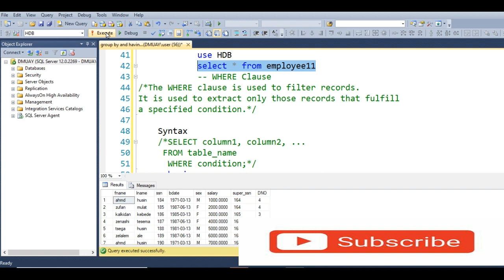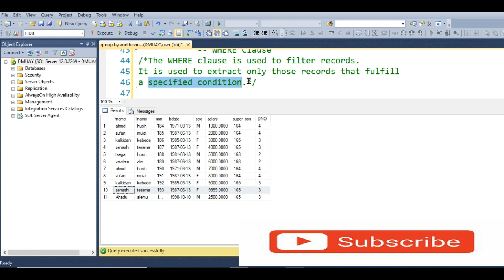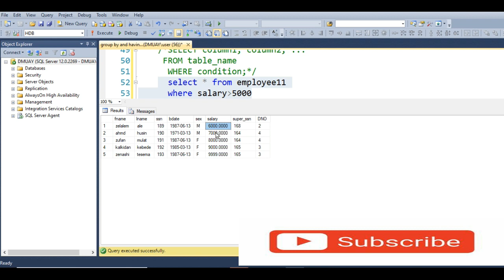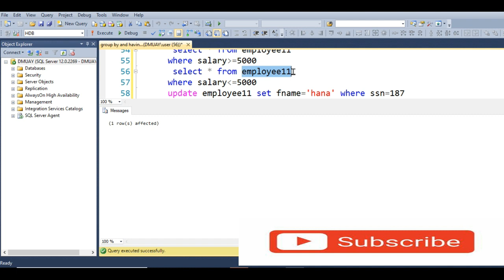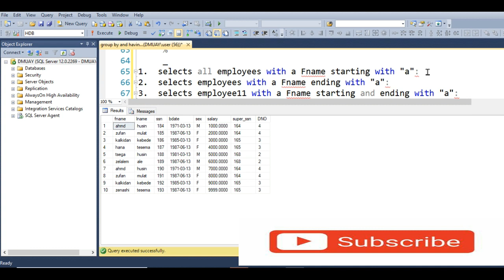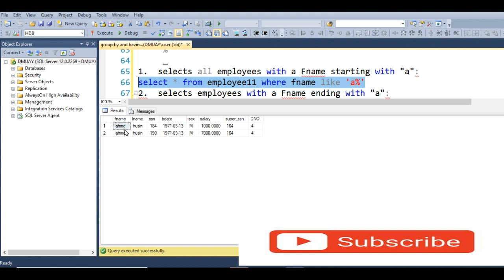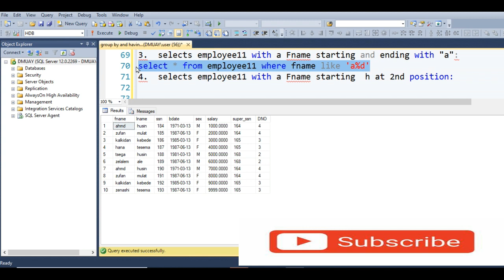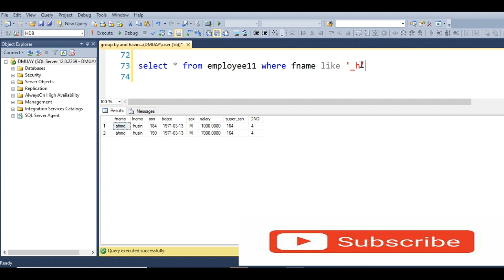SQL Where Clause WITH sql server with Amharic በአማርኛ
this vedio describes
where clause in sql server
Adding the WHERE clause to a SQL query to filter your results.